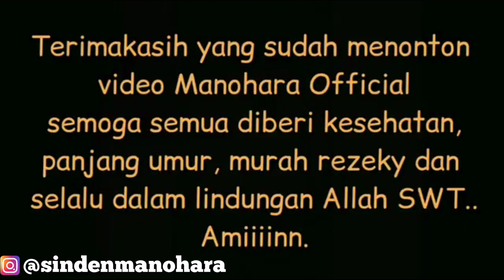Ritual 1 Tahun Sekali....